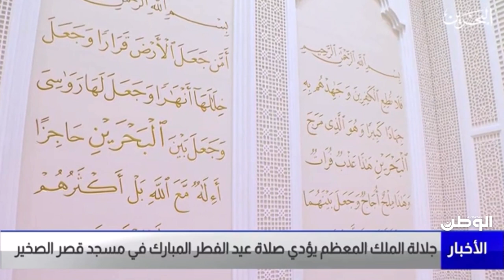جلالة الملك المعظم يؤدي صلاة العيد